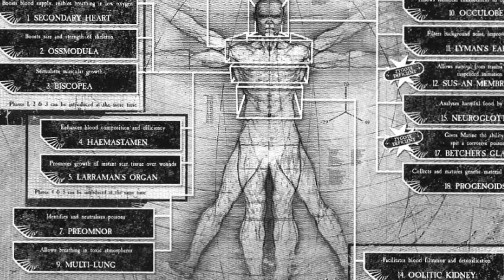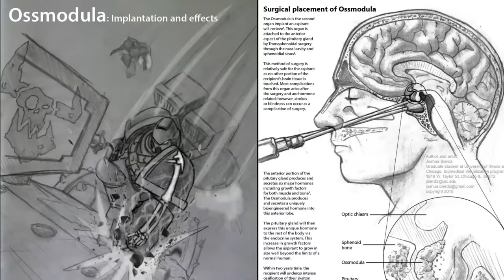12 Genetic Curses of Space Marines (Warhammer 40K)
The Astartes were created to be the best of the best, they were said to be the emperor’s finest warriors. They were made from the genestocks of their respective primarchs with the exception of the Grey knights which took their origins straight from the Emperor’s blood. So, Within the creation of the space marines, there arose various genetic flaws which occurred after many generations of the geneseeds being produced. As with all lifeforms, there are stable gene lines and those that are hyper mutative. So there are quite a few space marine chapters that had unstable gene seeds that brought about these different curses and flaws into the astartes of their stock, some were even brought about by a flaw in their respective primarchs or incidences that traumatized the entire lineage.  Here in this video we will showcase 12 Genetic Flaws and Curses of Different Space Marine Chapters, both physical and mental.